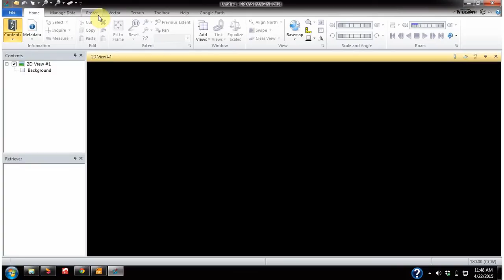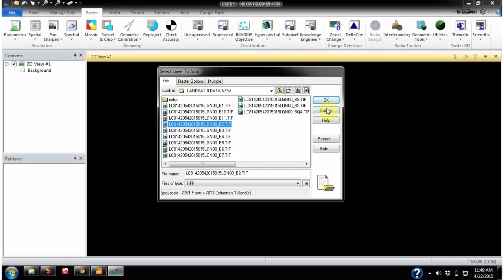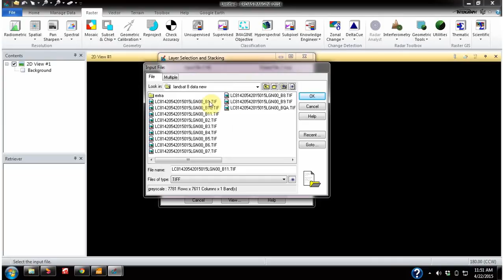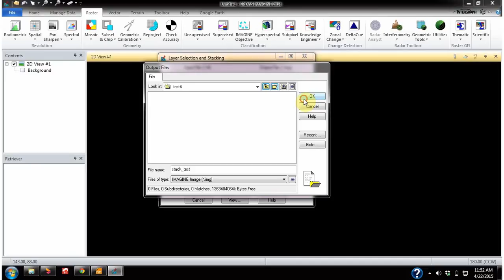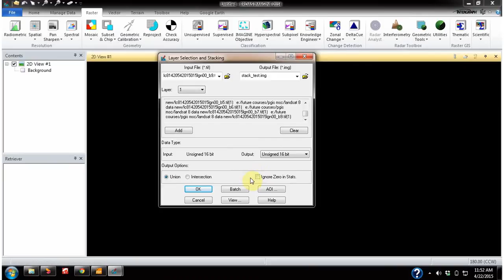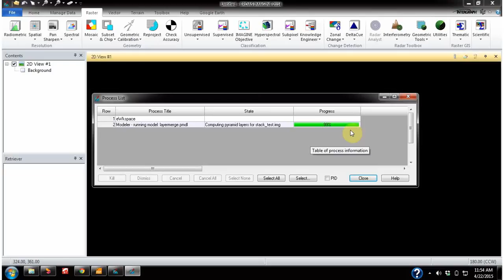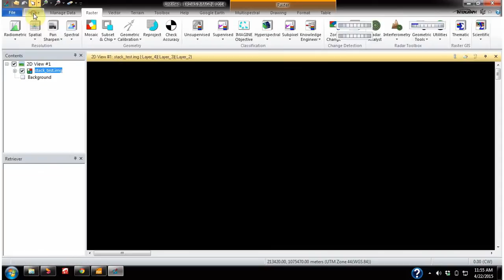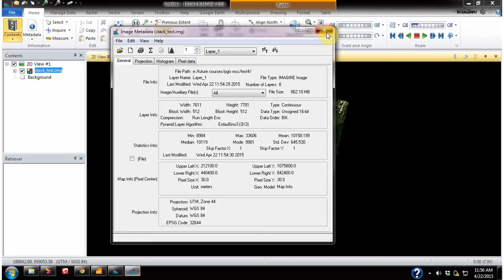Layer Stack using ERDAS Imagine - Landsat 8 Data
This tutorial shows how to perform layer stack using ERDAS Imagine 2014 using Landsat 8 data.